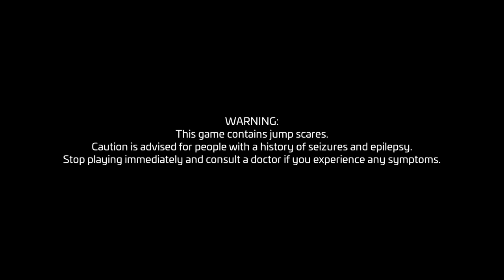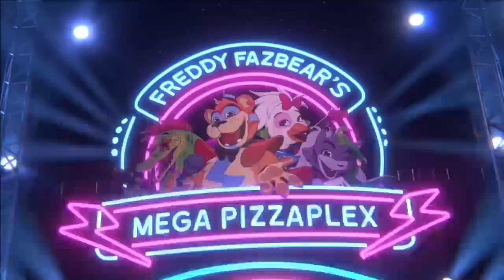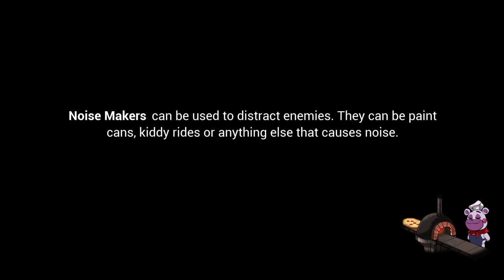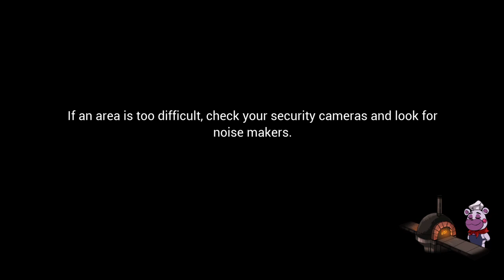Security breach part 1